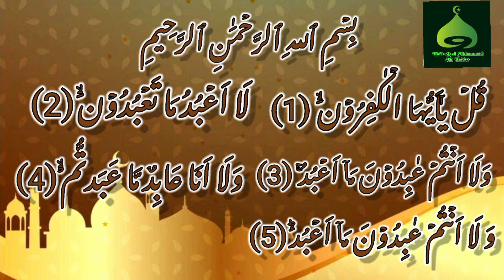Surah Al-Kafiroon | سورة الكافرون Arabic Text Quran Recitation